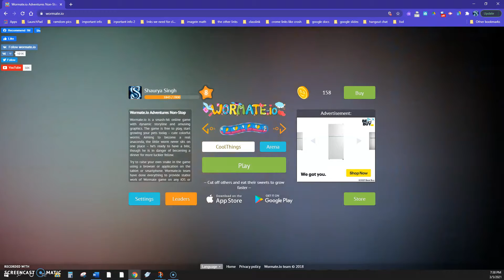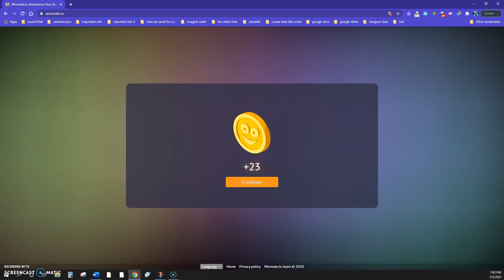Wormate.io Gameplay( HIT GAME)